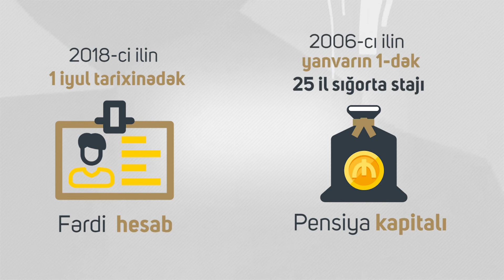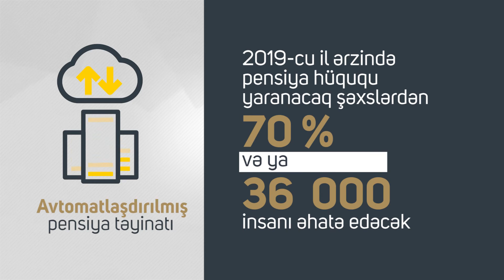Avtomatlaşdırılmış pensiya təyinatı